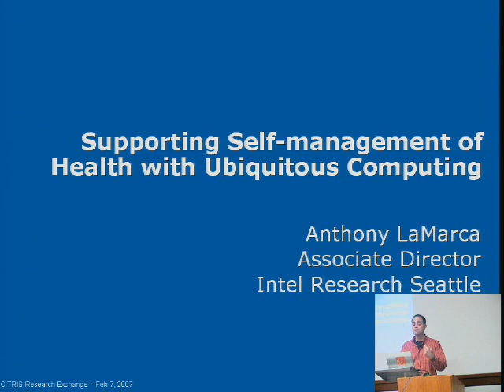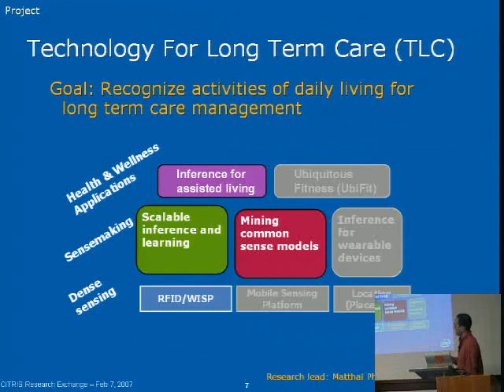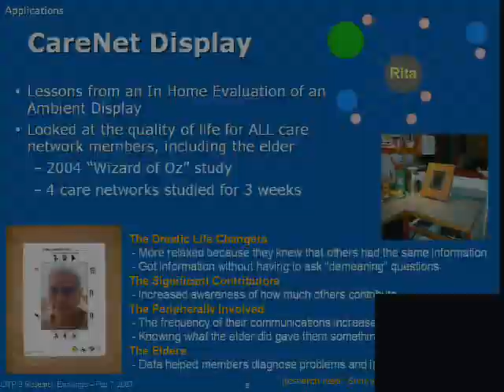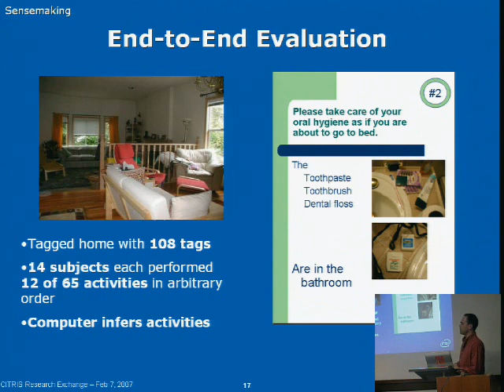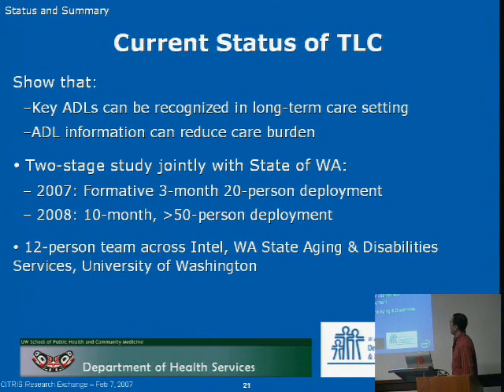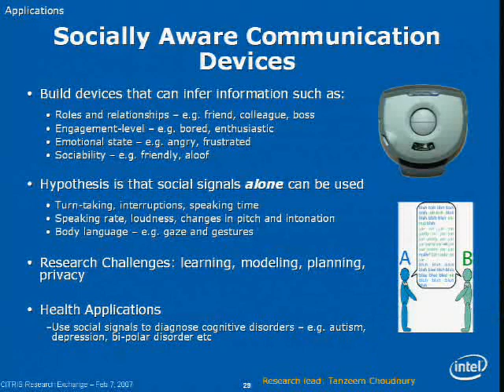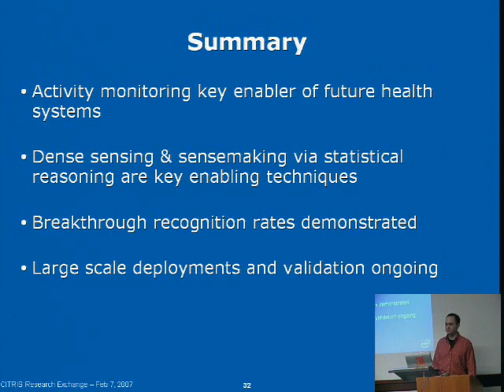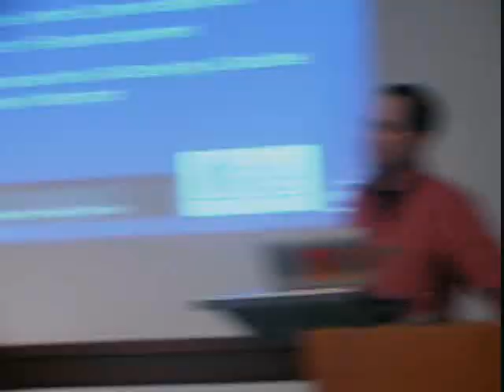Supporting Self-management of Health with Ubiquitous Computi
Intel Research and the University of Washington are collaborating on a number of embedded computing systems to support health, wellness and independent living. Central to all of these systems is the use of technologies to sense, model and infer information about human activity. In this talk I will describe the industry trends that have made this research possible and then present two of our systems: The first system uses RFID (radio frequency identification) technology and machine learning to recognize and predict human activity based on observing the objects a person touches and the context in which the objects are used. The second system uses ambient displays and activity inference in a mobile device to encourage people to incorporate physical activity into their everyday lives. I will describe the major components of these systems, show some of the artifacts we've built and present our research findings.